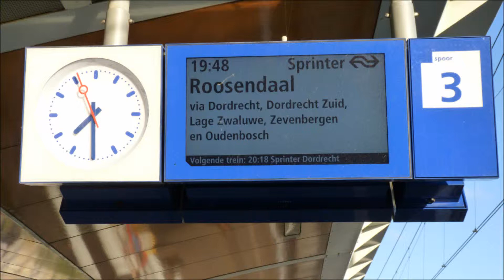2469@2467 SLT, Bombardier S70, aankomst en vertrek station Zwijndrecht, 26-8-2012